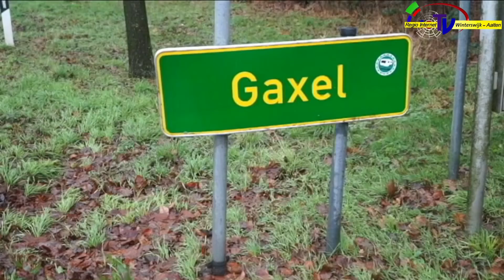Voor Winterswijk sluit deelname college niet uit